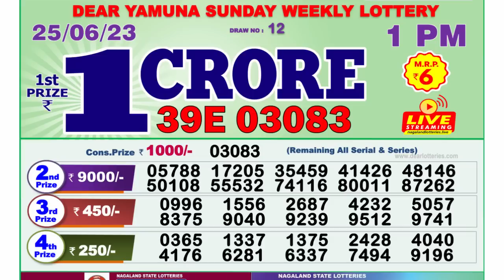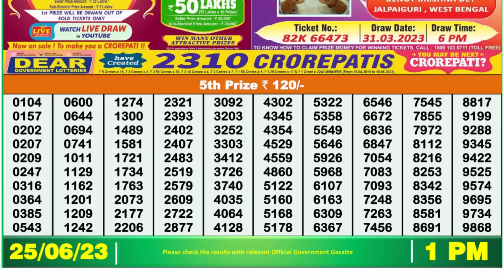Nagaland Lottery Sambad Live 1pm 25.06.23